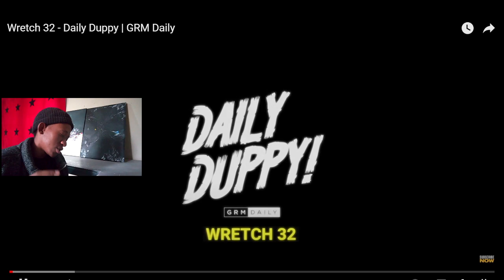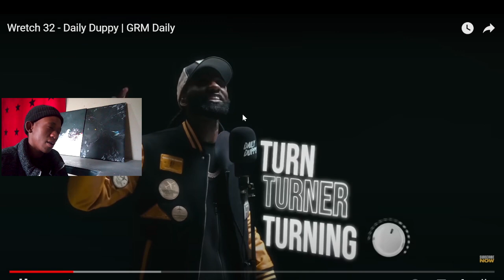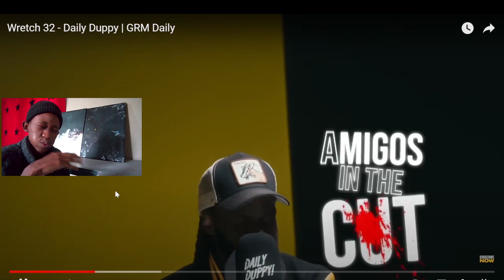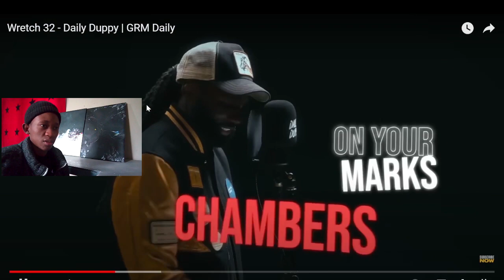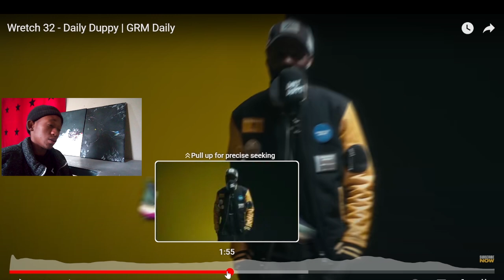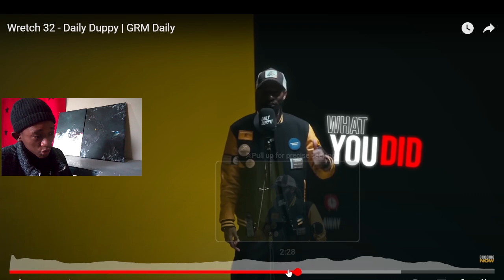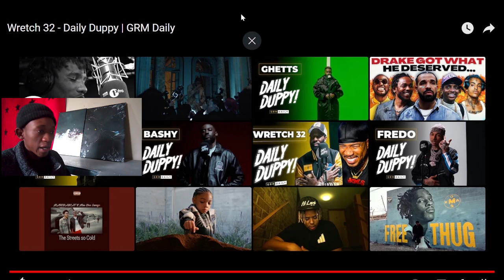FIRST TIME REACTING 🔥🔥 || Wretch 32 - Daily Duppy | GRM Daily || (REACTION)